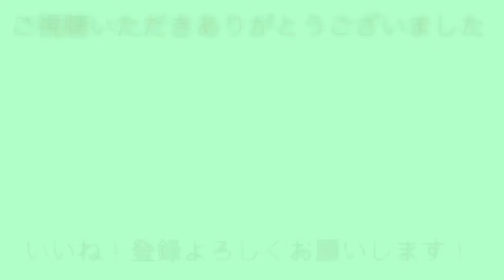【アプローチ】スコアに直結するアプローチのドリルはコレ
シニア入りしたまもプのさらなる進化の方法をアップします！
アプローチの練習方法は？
どんな練習でレベルアップ、技術維持をするのか？
まもプが長年実践してきた練習ドリルを公開

◆まもプのレッスンは「ゴルフエイティーン」へ
◆まもプは？
「楽しくなければゴルフじゃない！」
「レッスンはオーダーメイドで個別に！」
ミラクル★ゴルファーまもプ

プロゴルファーとペンキ屋の二足のワラジスト
100㌔超級ゴルフ自称日本ランカー
体重のサバを読むプロゴルファー
プロゴルファーと建築職人の地位向上
太っちょゴルフ研究室室長
幡ヶ谷ゴルフサロン「ゴルフエイティーン」のプロ・コーチ
JCMO（日本クラブMOIマッチング機構）・BIF（BoseIronFactory）・BellGlo（Bell）所属
BoseIronFactory所属契約宣伝本部長
JGRA（日本ゴルフ練習場連盟）プロゴルファー
JGTOサードクオリファイ経験者
AUS QTファイナル経験者
海外2勝（笑）
日本スナッグゴルフ指導員A級
ロールモデルコーチ
勝手に弟子屈観光大使
勝手に奥春別観光大使
勝手に古宇利島観光大使
元プロキャディ
プロ選手育成

有限会社ホンダ塗装へ

様々なオリジナルアイテムを販売
◆JCMO（日本クラブMOIマッチング機構）

골프 스코어 업
공략방법